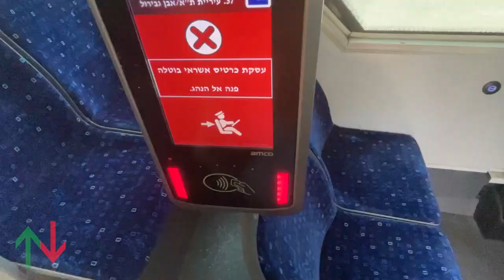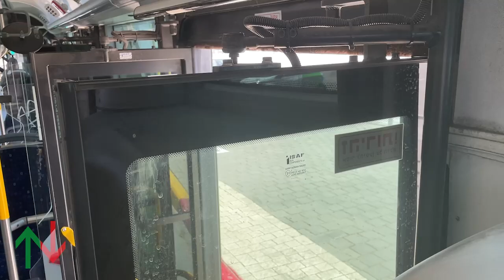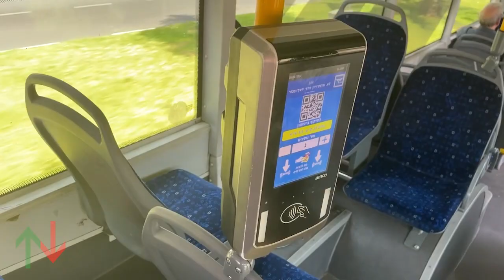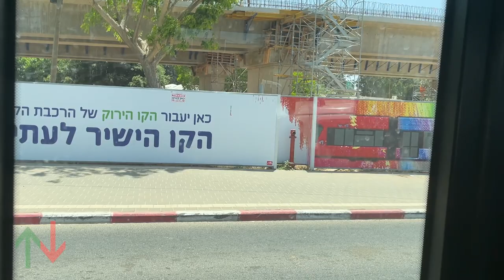2020 M.A.N NG363F Dan Bus Company ride on route 189 in Tel Aviv, Israel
---Bus information---
Manufacturer: M.A.N
Model: NL323F
Year: 2020
Country of manufacturing: Poland (Chasis), Israel (Bodywork)
Bodywork: Merkavim
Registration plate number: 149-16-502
Operator: Dan Bus Company
Dan Bus Company serial number: 836
Route number: 189
Route start: Peres Park, Holon
Route end: Kiryat Atidim, Tel Aviv